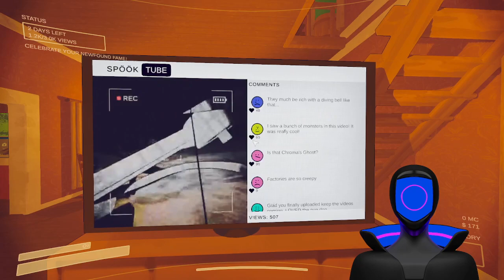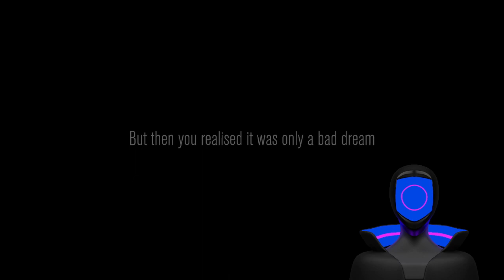Content Warning -Solo Run- Part 1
A  play  though of Content Warning solo.